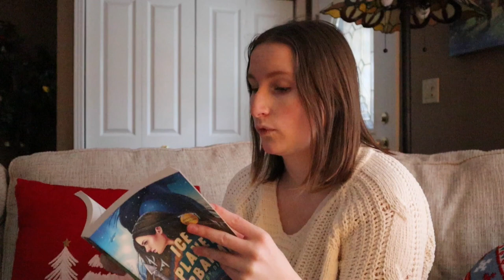A Movie Turtle Christmas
Helloo, friends! Welcome back to the channel. This week's video is a silly little thing Conner and I cooked up while he was visiting me a few weeks ago.
That said, Conner is new to the Monster High stuff; please give him some grace with Frankie's pronouns. He's still learning, but we'll get him there, I promise.
Happy Holidays! I hope you have an amazing season, whatever you're celebrating.

Links
Conner's Channel: @MovieTurtle